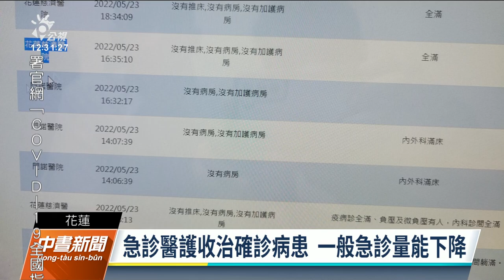花蓮傳急診室客滿 5月確診者救護案件達450件｜20220524 公視中晝新聞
花蓮23日下午傳出各家醫院急診室客滿，救護車人員一度不知道要將病患送往哪家醫院救治，外界相當關心花蓮是否是因為確診病患暴增，急診室醫療量能是否足夠。